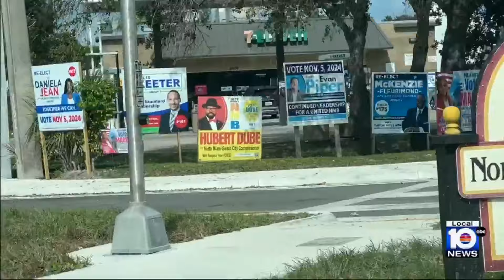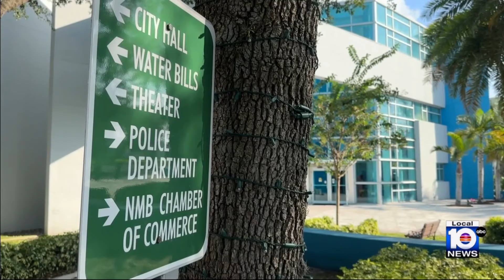North Miami Beach voters to select next mayor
North Miami Beach voters will elect a mayor after a chaotic few years for city government. The incumbent was elected in a special election after the former mayor was arrested, and his challenger is a commissioner who boycotted several meetings.

LOCAL10 NEWS on YouTube: YouTube.com/@WPLGLocal10